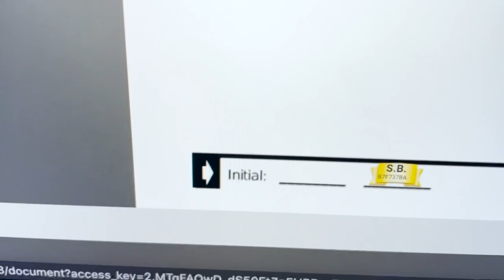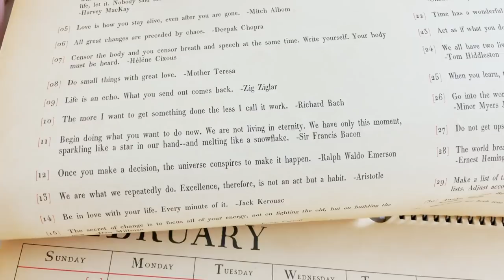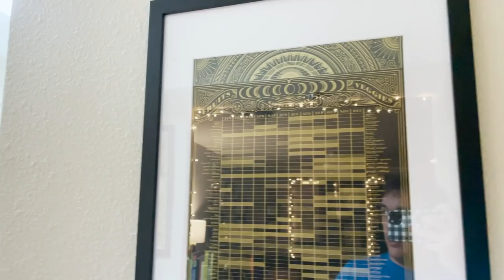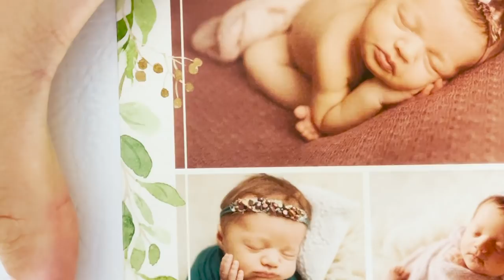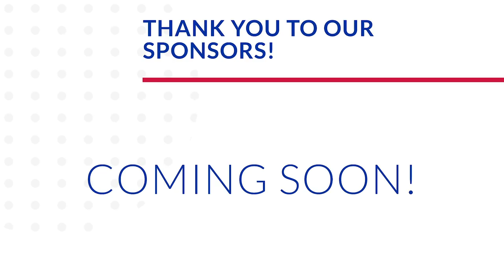Booking a One Way Ticket! | Conquering Our Moving To-Do List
Today's vlog begins with a very cute baby who doesn't like blankets! We spend the day watching movies and getting our to-do list in order. Sarah makes buddha bowls by sprucing up yesterday's left overs. The apartment needs some getting in order, so we decide it's going to be a simple vlog. Christmas decorations are organized, dishes are washed, and laundry is folded. Peter has more work to do and because we're already staying in for the night we tackle some moving tasks. Our lease is signed! Sarah and Grant's plane tickets are bought! The moving truck is booked! Wow. The move is really starting to feel real. Peter ends the vlog with a goofy kitchen tour and we are ready for bed. With the way work has been, we are so happy to be halfway to the weekend!